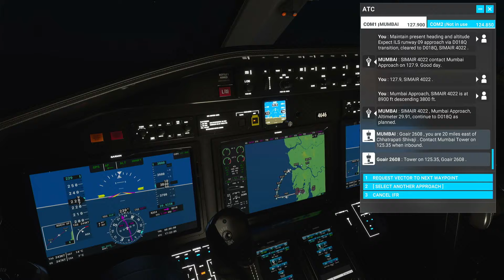Xbox Series X - Microsoft Flight Simulator India flight night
00:00 Start
10:42 Landing